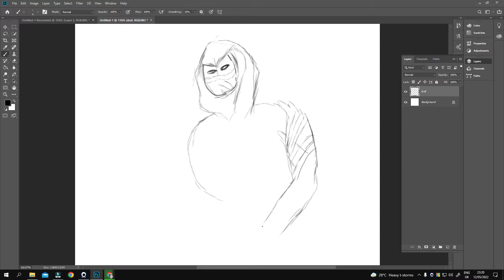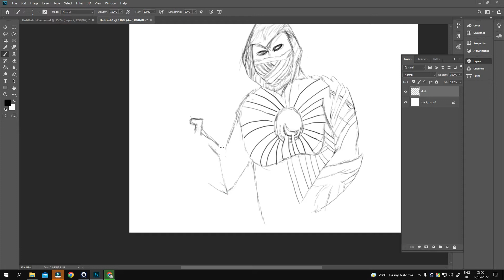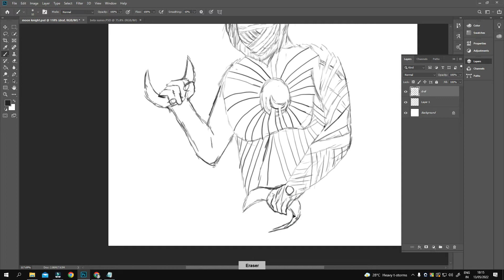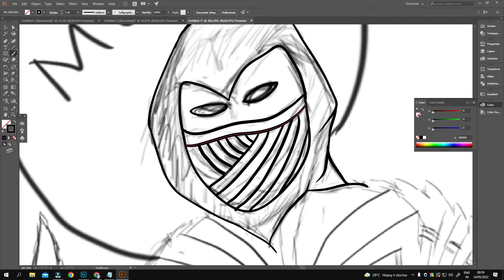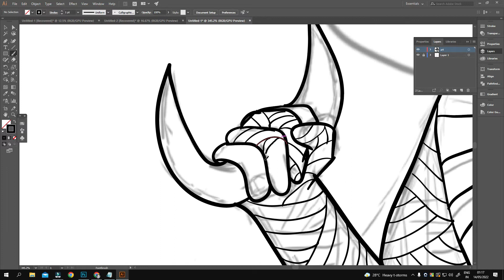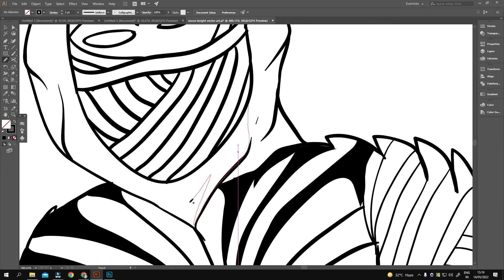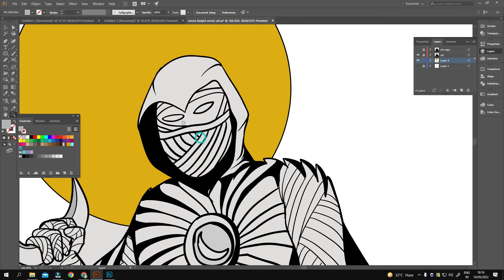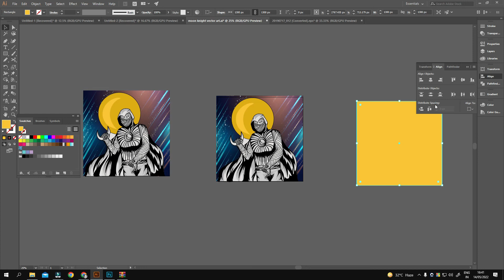How to draw Moon knight Vector (speed art)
CUSTOM, COLOURFUL, TYPOGRAPHY, STREETWEAR, Retro/Vintage T-Shirt Design | T-Shirt Design In Illustrator |BASIC to  Advance T-Shirt Design Tutorial In this video, I'm going to show how to make Custom, Typography, Art, Vintage/Retro t-shirt designs. If you are not a professional in this t-shirt design sector, don't worry. You'll learn this very easy t-shirt design from my videos.

THIS IS A  Character drawing of a moon knight.  If you need any kind of design for your photo or sample image, then send me this mail: or Whatsup: 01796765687
This class of basic vector portrait designers. I thank you will getting help from here. I am starting The class vector portrait, NFT art, and Free-hand drawing. I will learn to your the basics to advance the design of vector art.